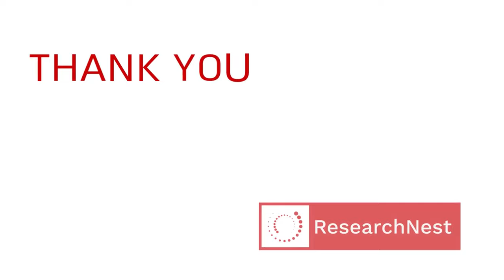Freiburg | Schwarzwald Stadion | Germany | Bundesliga | 4K | Dreisamstadion | SC-Stadion | FIFA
Dreisamstadion is a football stadium in Freiburg, Baden-Württemberg, Germany. It is currently the home of Bundesliga team SC Freiburg. The stadium holds 24,000 spectators and was built in 1953. It is situated near the river Dreisam that it was named after.

In June 2004 it was given the name of Badenova-Stadion, later Mage Solar Stadion, and for a short time the Stadion an der Schwarzwaldstraße. Due to a sponsorship deal, it was most recently named the Schwarzwald-Stadion.

In 2012, modernising the stadium was deemed unprofitable. In February 2015, a referendum was held to determine whether a new stadium should be built and if so, where. The citizens of Freiburg voted in favour of the construction of a new stadium, SC-Stadion, with a capacity of 34,700 at the Wolfswinkel nearby Freiburg's municipal airport. The move to the new stadium is scheduled for the start of the 2021–22 season.